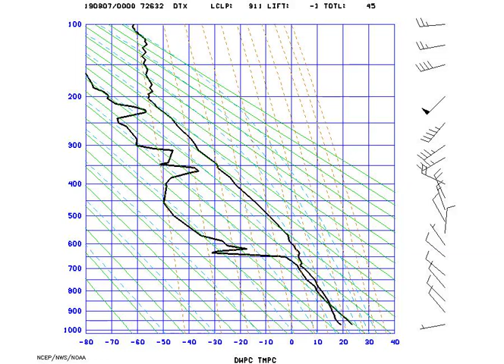AMS_StuveDetroit_2019-08-07